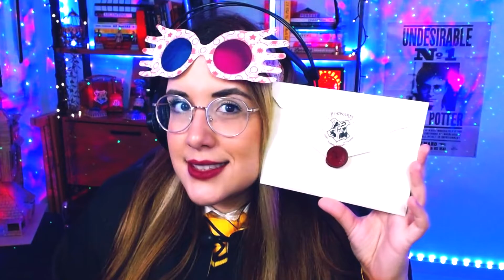A BATALHA FINAL⚡ Ep. 05 | Especial de Halloween The Sims 4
⚡ BRASILL, o nosso Especial de Halloween CANSEI DE SER TROUXA está terminando hoje, juntamente com o mês de outubro!  A Batalha Final tá aí, será que finalmente vamos conseguir nossa carta de Hogwarts?!

😍 Oi! Seja bem vindo ao meu canal! Meu nome é Rebeca e eu tô muito feliz que você apareceu! :)
Aqui nesse canal a gente joga The Sims 4 juntos e se diverte com as gameplays, construções e todos os outros babados que rolam por aqui! Sinta-se à vontade pra comentar, bora conversar!!

//QUER FAZER DOWNLOAD DO MEU CONTEÚDO?
ID Origin: @simmerbex

//MEUS CPs:
Veja todos os conteúdos personalizados que eu baixo no meu Tumblr!

//EQUIPAMENTOS & SERVIÇOS QUE EU USO:
○ Ring Light